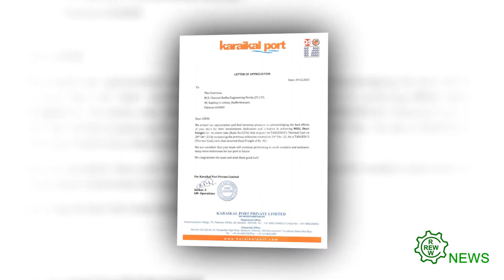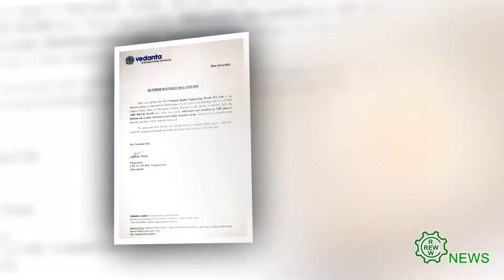05 01 2022 CREW ENGLISH NEWS